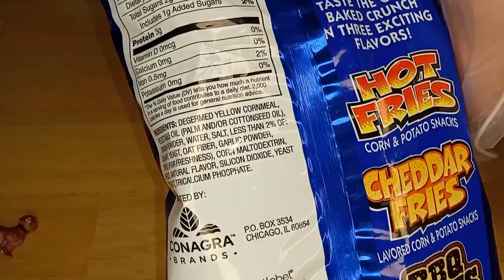Unboxin Doxin - Andy Capp's Beer Battered Flavor Onion Rings